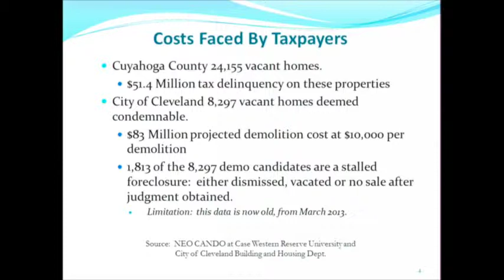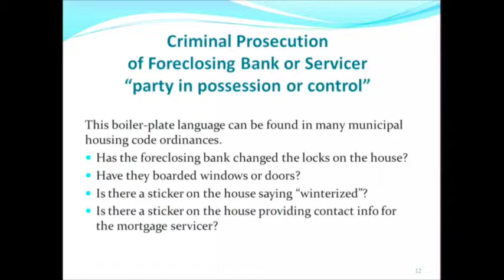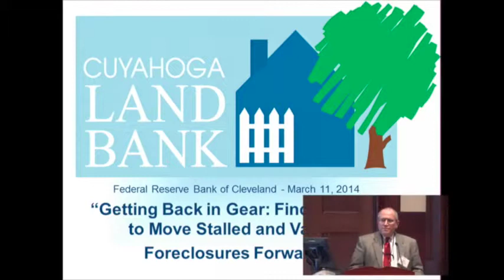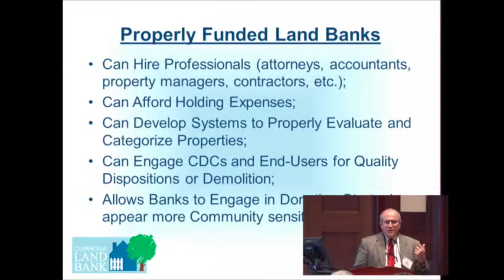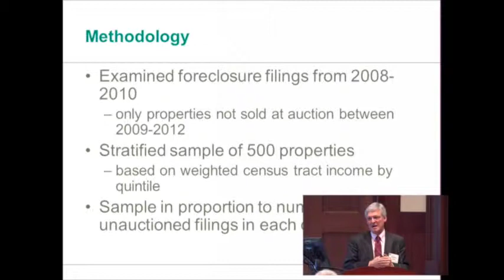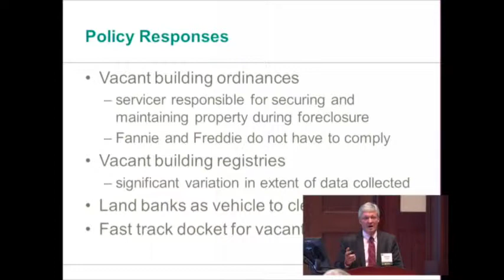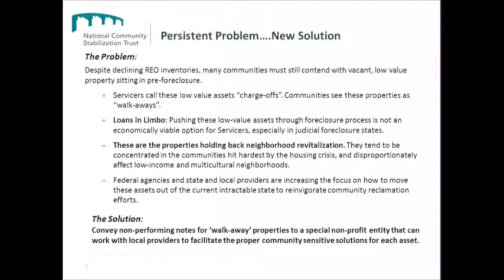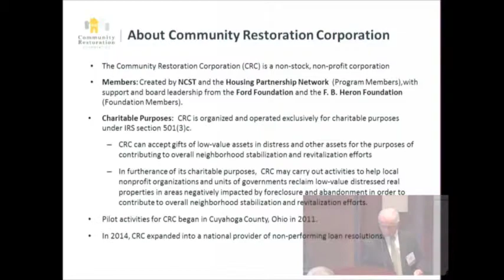Getting Back in Gear | Panel 3: Local Response to Stalled and Vacant Foreclosures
Panel 3: Local Responses to Stalled and Vacant Foreclosures

What can we learn from communities that have contended with these properties for a long time? Panelists will highlight communities' responses to, and insights gained from dealing with, stalled and vacant foreclosures, as well as national resources available to help communities with limited resources in place. The panel draws from experiences in Chicago and Cleveland, both of which have been wrestling with vacant, low-value property for many years.

Panelists
Spencer Cowan, Vice President for Research, Woodstock Institute

Frank Ford, Senior Policy Advisor, Thriving Communities Institute

Gus Frangos, President, Cuyahoga County Land Reutilization Corporation

Craig Nickerson, President, National Community Stabilization Trust

Moderator
Jen Leonard, Vice President and Director of Advocacy & Outreach, Center for Community Progress